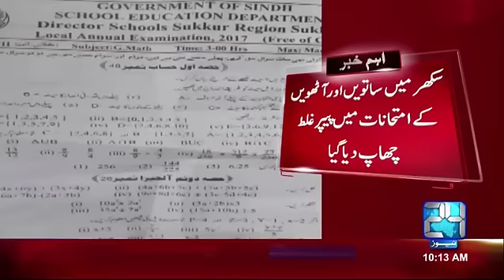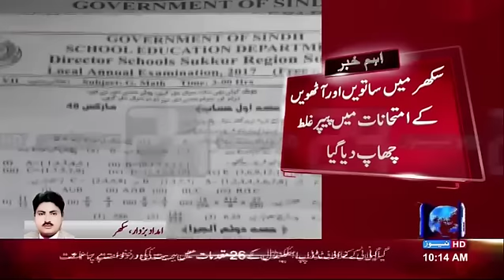Sukkur: Blunder in seventh and eighth class examination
24 News HD is one of the leading news channels of Pakistan bringing you the latest current affairs from Pakistan and around the world.